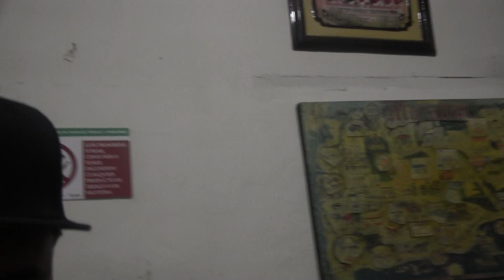BAR TOLUCOS GRAN AMBIENTE MUSICAL CON GUSTAVO OSUNA